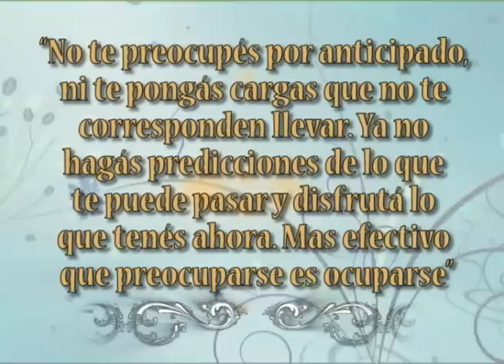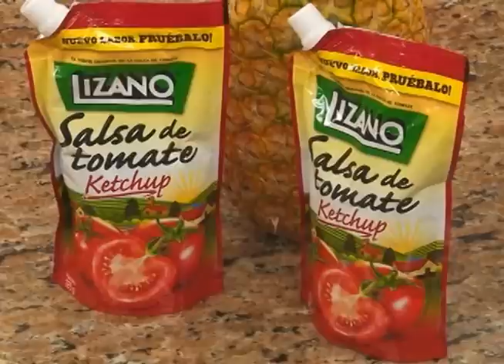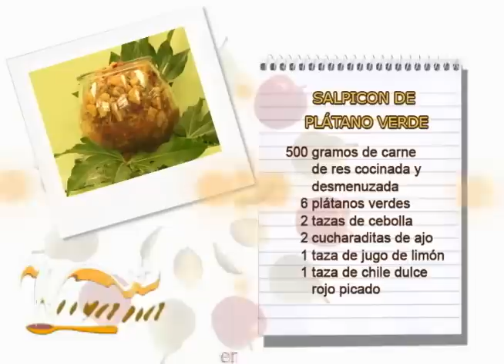SALPICON DE PLATANO VERDE 06 MAYO VIVIANA EN TU COCINA